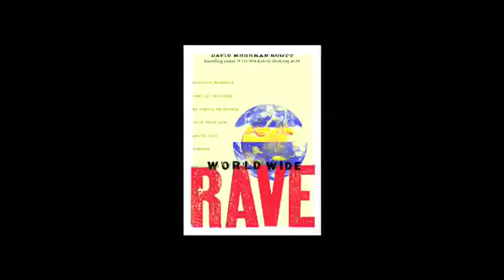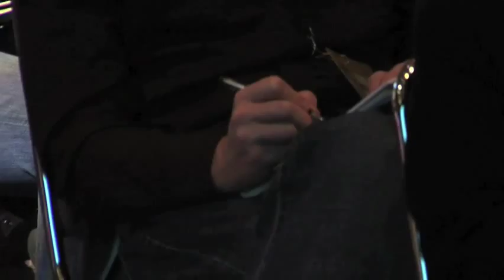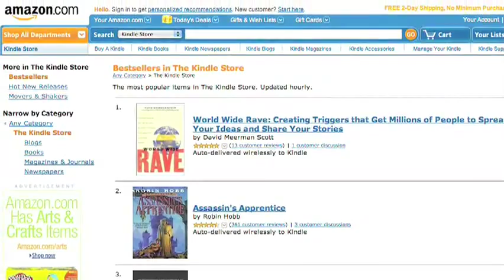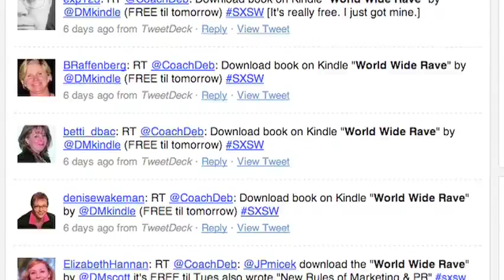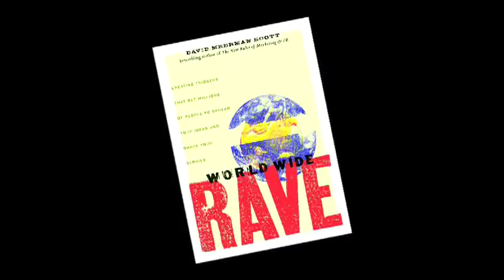David Meerman Scott speaks at South-by-Southwest 2009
At the South-by-Southwest Interactive festival, David Meerman Scott, bestselling author of The New Rules of Marketing & PR, launched his newest book World Wide Rave.